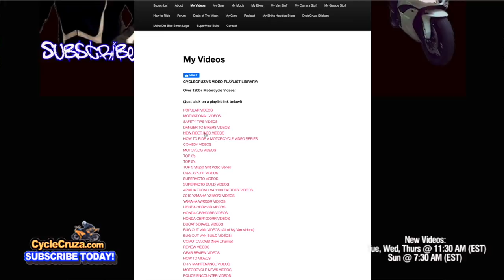Best Cheap Motorcycle Gear - Sedici Garda Jacket & Pants Review